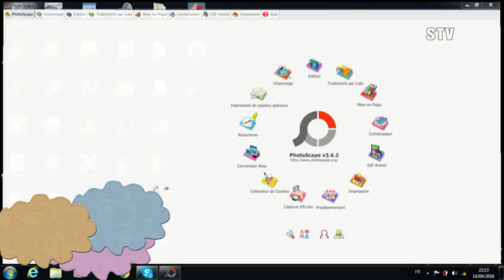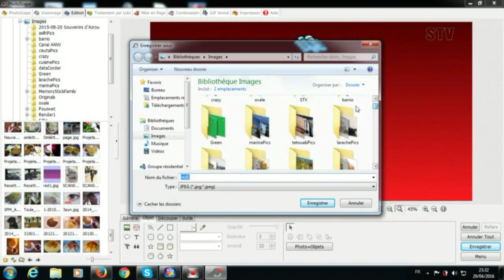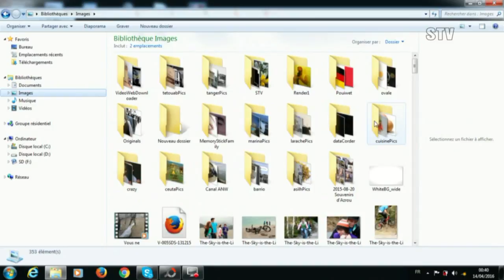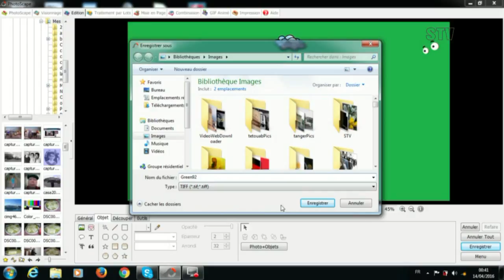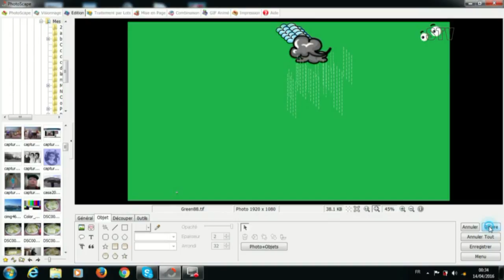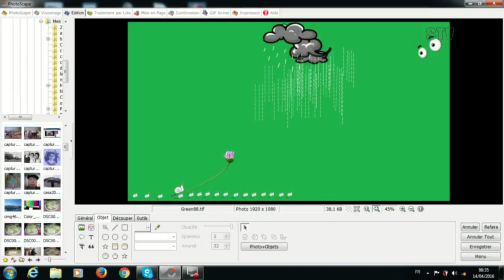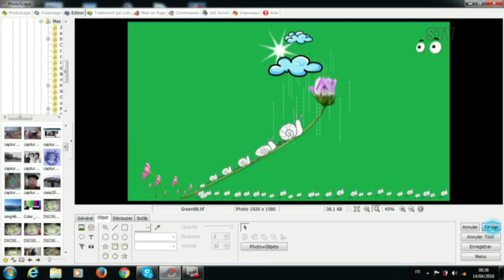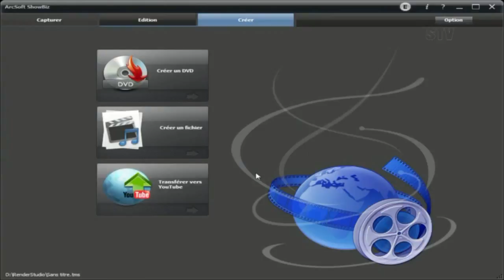Tutoriel pour créer des images animées avec PhotoScape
" Un joli printemps" par Studio Tetuán de Video